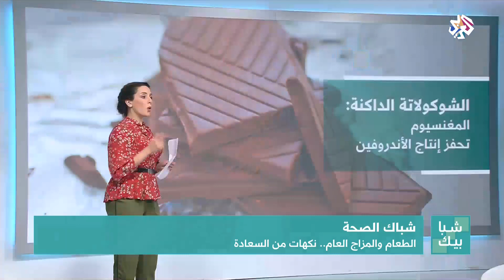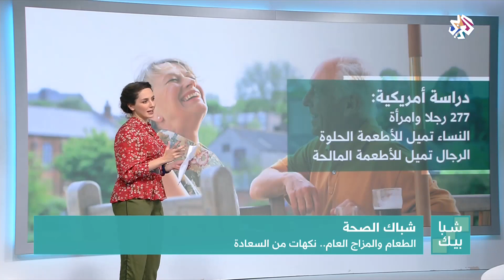أطعمة تساعد على تحسين المزاج│شبابيك